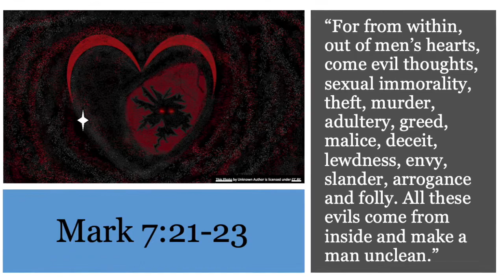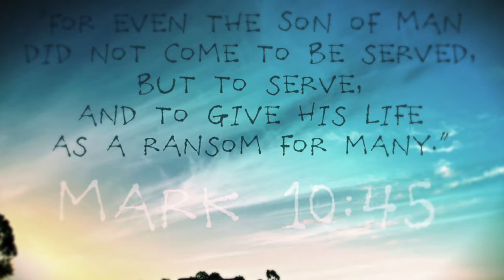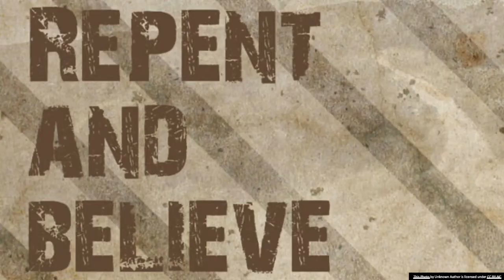MARK | Bible 360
Check out the next episode of Bible 360, Mark! Mark explodes on the scene with short and powerful accounts of Jesus' life, death, and resurrection.

Check out Pastor Greg's explanation of Mark and what the overall message is that still applies to us today.